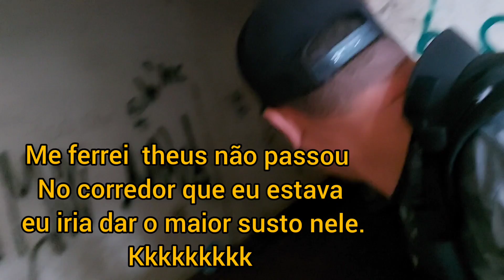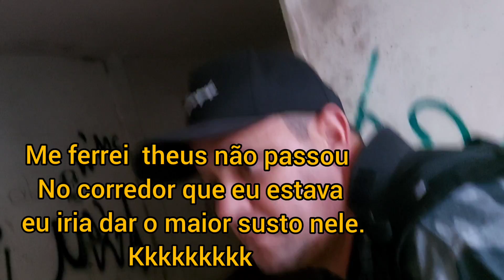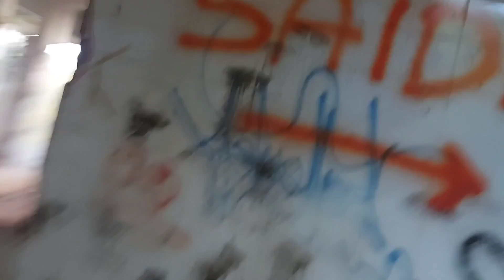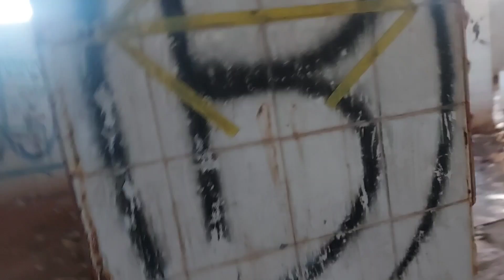IT- A COISA VOLTA ATACAR NO HOSPITAL ABANDONADO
CANAL DO THEUS VLOG

ME SIGAM NO INSTAGRAM E FIQUE POR DE  OS CONTEÚDOS.

Criatura criatura desfocada RenatoGarcia
caçadoresdelenda  lendasobscuras
criaturarenato  RenatoGarcialendas
criaturarenatoRenato
Renatoxj6
LENDADAcriatura caçadoresdelendas
rostodacriatura reveleiacriatura reveleiorostodacriatura  criaturalenda criaturarosto
RenatoGarcia

caçadoresdelenda  lendasobscuras
criaturarenato  RenatoGarcialendas
criaturarenatoRenato
Renatoxj6
LENDADAcriatura caçadoresdelendas
RenatoGarcia

caçadoresdelenda  lendasobscuras
criaturarenato  RenatoGarcialendas
criaturarenatoRenato
Renatoxj6
LENDADAcriatura caçadoresdelendas
RenatoGarcia
TAGS:LENDADACRIATURA . RENATO Criatura criatura desfocada RenatoGarcia
caçadoresdelenda  lendasobscuras
criaturarenato  RenatoGarcialendas
criaturarenatoRenato
Renatoxj6
LENDADAcriatura caçadoresdelendas
RenatoGarcia
Renato Garcia    terror
caçadoresdelenda  lendasobscuras
criaturarenato  RenatoGarcialendas
criaturarenatoRenato TAGS:LENDADACRIATURA . RENATO Criatura criatura desfocada RenatoGarcia
caçadoresdelenda  lendasobscuras
criaturarenato  RenatoGarcialendas
criaturarenatoRenato
Renatoxj6
LENDADAcriatura caçadoresdelendas
RenatoGarcia

rosto da criatura renato garcia desfocada,
mostrei o rosto da criatura renato garcia,
rosto da criatura lenda renato garcia,
o verdadeiro rosto da criatura renato garcia,
criatura renato garcia foto,
criatura renato garcia mãe,
a criatura renato garcia levei minha mãe,
cara criatura renato garcia,
renato garcia com o pai,
renato garcia atacado pela criatura,
renato garcia criatura parte 1,
renato garcia armadilha para